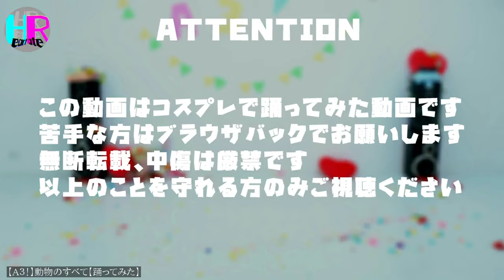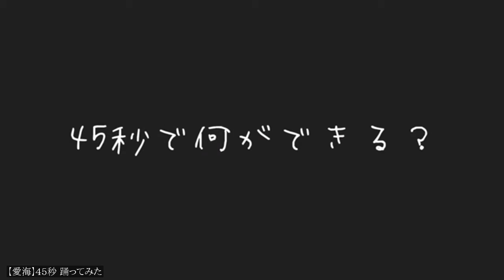【踊ってみたCOMPILATION】13.03.18【ニコニコ動画】